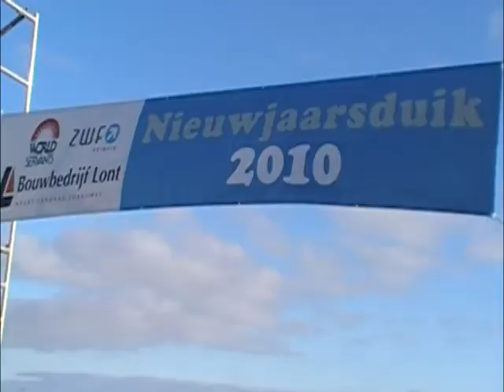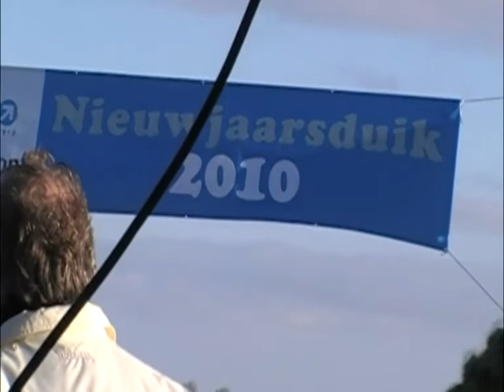Nieuwjaarsduik Bolsward 2010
Video van de door de World Servants georganiseerde Nieuwjaarsduik van 1 januari 2010. Deze vond plaats in het water tegenover de Ielreager aan de rondweg van Bolsward.

Camera/Montage: Sydo Spijksma